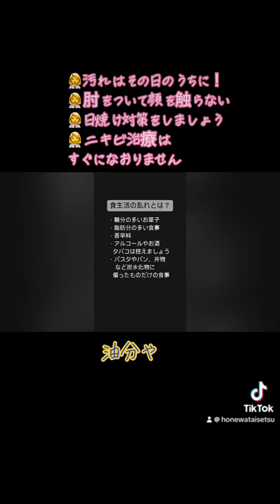繰り返すニキビができる方はみてください